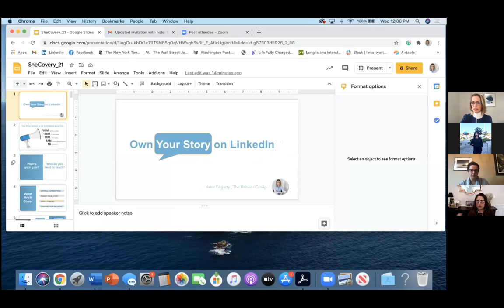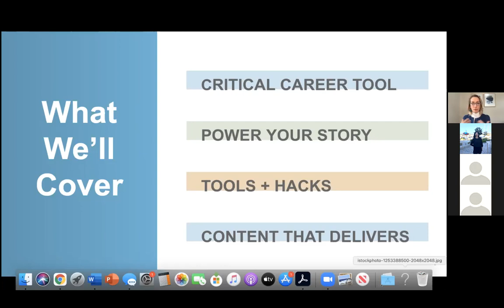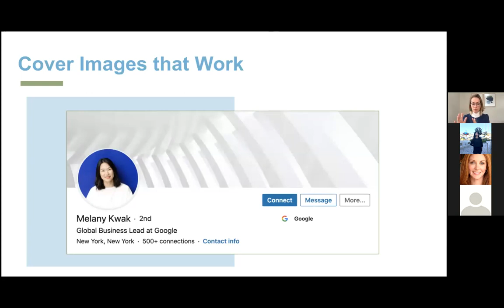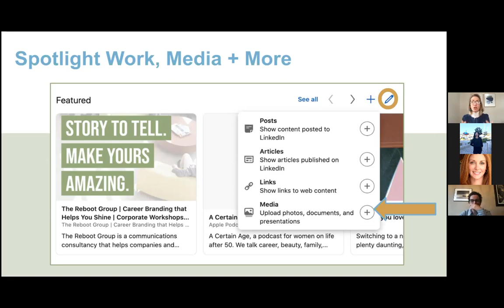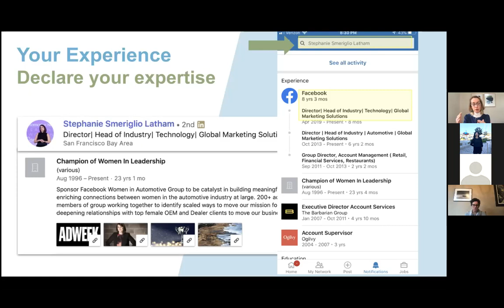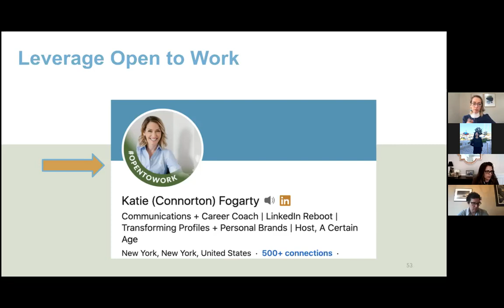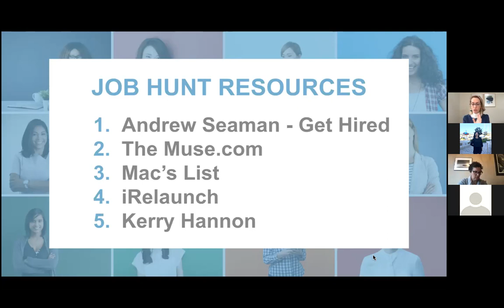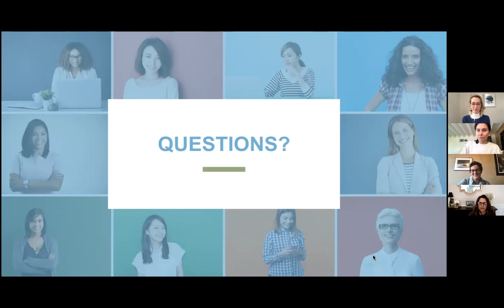Pow-HER-Hour 2: How to Tell a Better Career Story - on LinkedIN and beyond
Katie Fogarty from The Reboot Group tells us how to update your story on LInkedIN and Beyond.